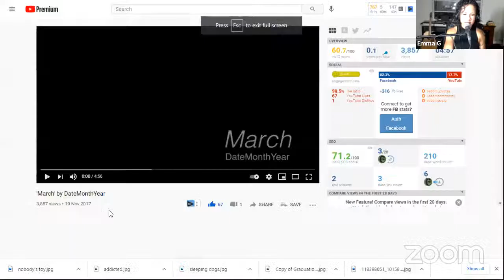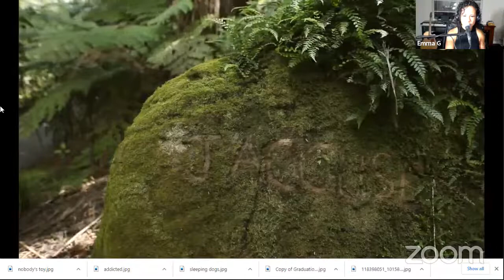The Song that Changed my Life : Emma G chats with Trevor Faville [DateMonthYear]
To celebrate her debut book: "My Life, My Songs, My Healing", singer/songwriter/artivist Emma G presents her podcast "The Songs that Changed my Life"- a twice weekly dose of empowering conversations with other songwriters from around the world as we dig deep into the stories behind their songs.

Today, Emma G chats with Trevor Faville of DateMonthYear about his original song "March"

Grab your copy of Emma G's debut book "My Life, My Songs, My Healing" to learn how Emma G uses songwriting to understand, work through and overcome her trauma, struggles and emotional/mental blocks.

ABOUT TREVOR FAVILLE:

Trevor Faville is an educator, musician, bandleader, songwriter, producer, and arranger based in Hamilton, New Zealand.

 As a musician, Faville has had a varied and interesting career as a percussionist/drummer/ bassist and guitar player., working with a range of artists including Ray Columbus, Kimbra, Dennis Marsh, Helen Medlyn, and Dame Malvina Major. He has worked with orchestras, choirs, and Shows for many years also working playing covers and as a session player in studios.

 In education, Faville has worked in high school music teaching for many years, and for the last 5 years has also worked at the Waikato University School of Education, where he teaches music teachers!

 Faville has also run DateMonthYear, an independent music-making organisation ( a ‘band’ if you will) for a number of years. DateMonthYear has performed in a variety of different situations, working with full Orchestras, live theater, and festivals. DateMonthYear is proudly independent, refusing to adhere to many of the traditional precepts of the music industry practice. The last two singles, ‘Numbers’ and “March’ have received airplay on hundreds of radio stations worldwide since 2016, and previous material has been licensed to TV, Movies, and advertising- again, around the world.DateMonthYear is entirely self-financed and has released its 5th album and 6th music video in January 2020.DateMonthYear is very much a contemporary organisation, and embraces many of the strategies and ideas of the ‘New’ Music industry.